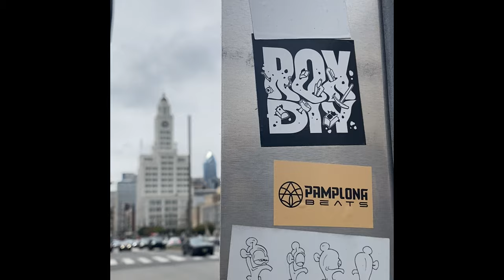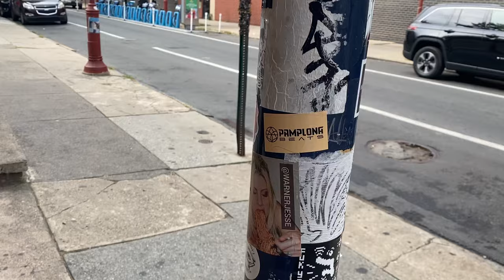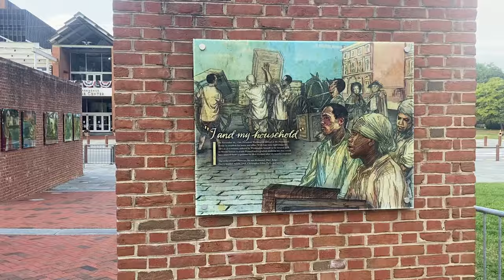Dub Stuy e House Of Roots - Encontro de Sound System na Filadelfia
Evento aconteceu dia 7 de setembro de 2024  no One Art Community Center

USA Sound System Culture !!!